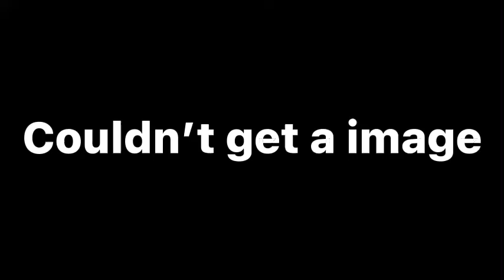FNAF should just die now as a great series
Sorry for the lazy editing